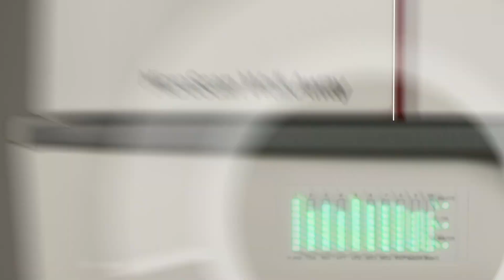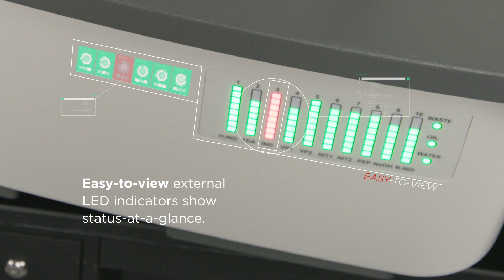Accurate, Automated ID/AST: DxM MicroScan WalkAway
The DxM MicroScan WalkAway delivers trusted detection of antimicrobialresistance with gold-standard(1) MIC accuracy. Designed with ease of use as a focal point, this bacterial identification and antimicrobial susceptibility testing (ID/AST) microbiology system provides streamlined workflows and delivers higher performance than competitive offerings(2).

Enable your laboratory to optimize patientcare while reducing risks, costs and operational burden associated with detecting antimicrobial resistance.

(1) Kalorama United States Market for In Vitro Diagnostic Tests, 2017, pg. 878.
(2) ServiceTrak™ IMV Award for Best System Performance AST/ID 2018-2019.